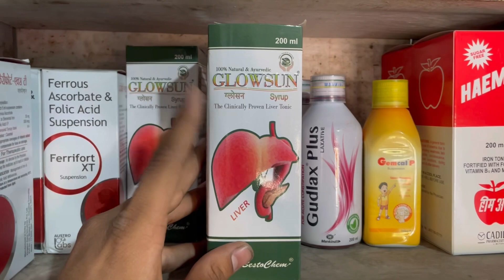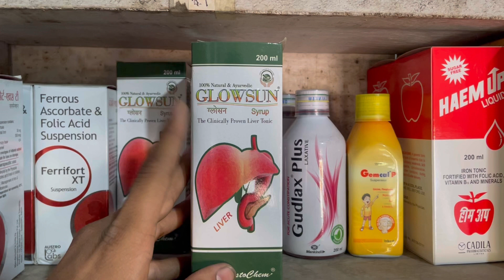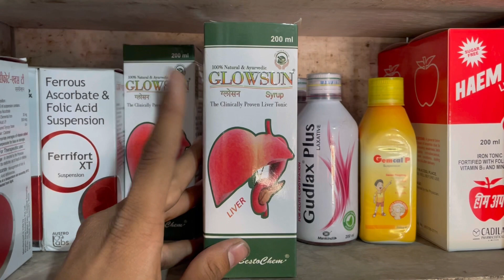Glowsun syrup || uses,dose,side effects पूरी जानकारी हिंदी में ।